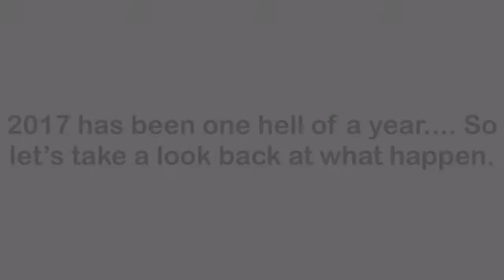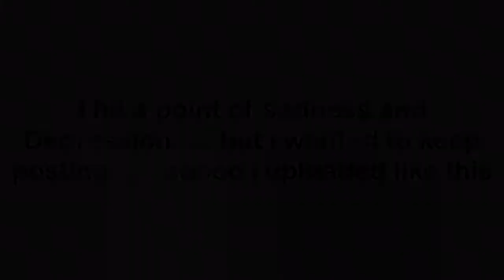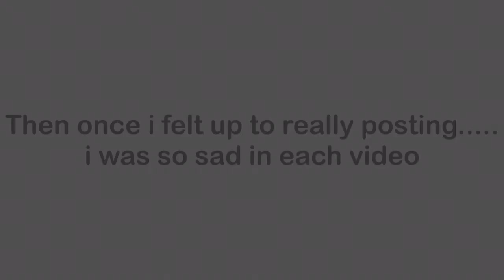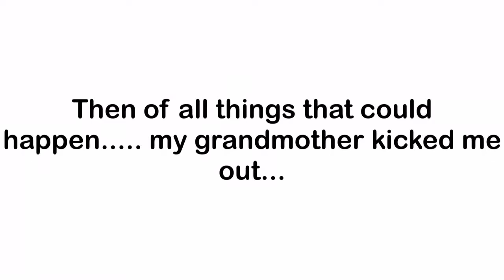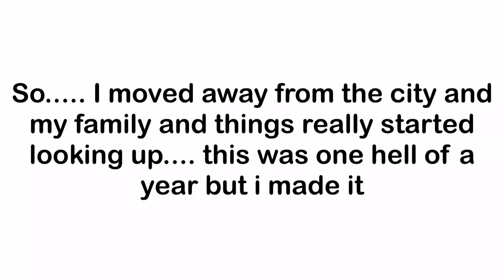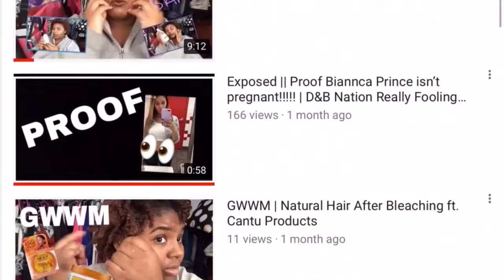2017 YouTube Recap | Aisha Na’Sha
Name: Aisha Na’Sha
Age: 22
State: Indiana
Race: Black
Height: 5’2 1/2
Body Type: Plus Size
Social Media Platforms
Snapcha: Add me on Snapchat! Username: missnasha
Hey 👋🏾
I really hope you enjoyed the video! Or at lease give it a like thumbs up 👍🏾 !? This channel is slowly growing and I can’t be anymore hap-per about it!  I thank you again for watching this video and seeing my thoughts become an reality.
- Aisha Na’Sha 💋
M